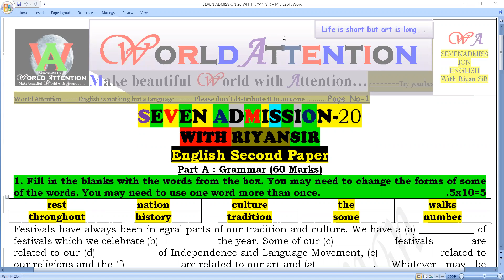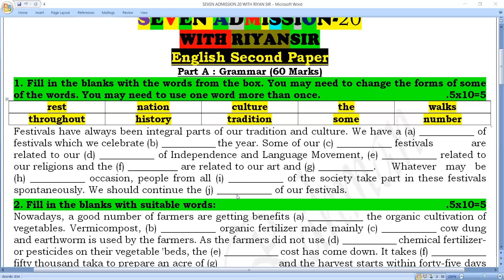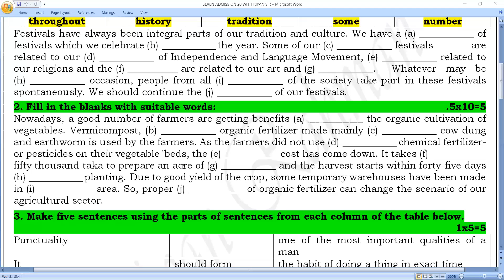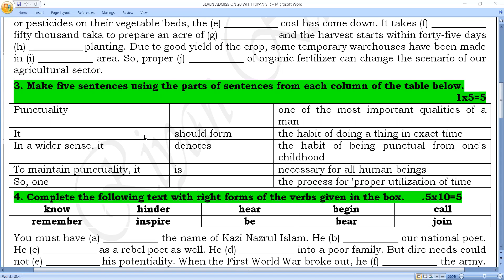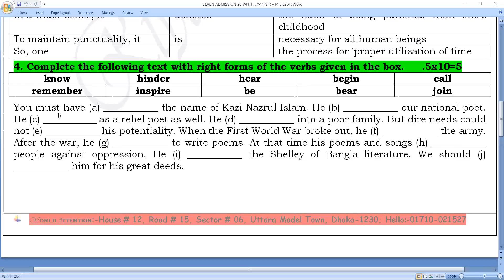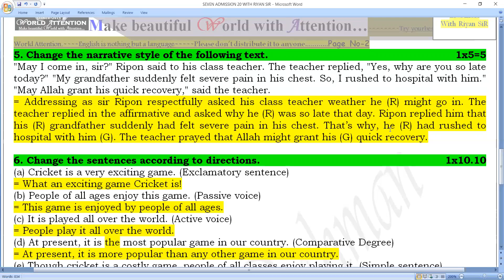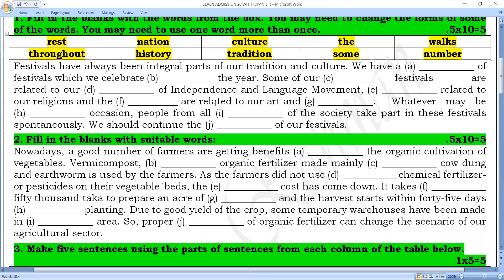SEVEN ADMISSION 20 WITH RIYAN SIR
This class is for those students who are desiring to get admitted at Rajuk Uttara Model College in Class Seven through Admission Test.